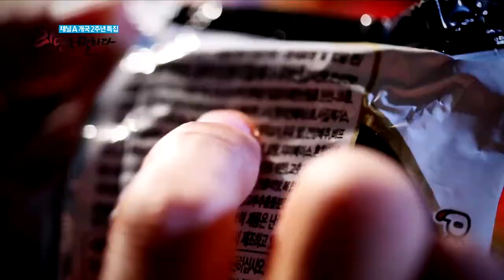[예고] 먹거리X파일 특집 '라면을 말하다'_채널A_먹거리X파일 96회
[이영돈PD의 먹거리X파일] 13/12/06, 12/13 방송 96, 67회

반세기 국민식품 라면이란 무엇인가?
이영돈PD 사단이 4,488시간 라면의 진실을 파헤쳤다!

1부 - 집중 분석 '라면'
2부 - '착한 라면' 만들기

12/6(금), 12/13(금) 밤 11시 방송됩니다.